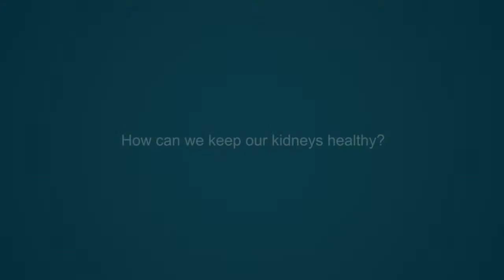5S To Avoid For A Healthy Kidney: Dr. Sunil Prakash, BLK Hospital | MOZOCARE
Our mission is to make medical care affordable and reachable for everyone. We do it by providing you with a customised health care support as per your needs. We are associated with the most trusted hospitals and renowned doctors. We stay with you from start of the treatment process till you are back to healthy. We just happen to be your "Personal Health Consultant".